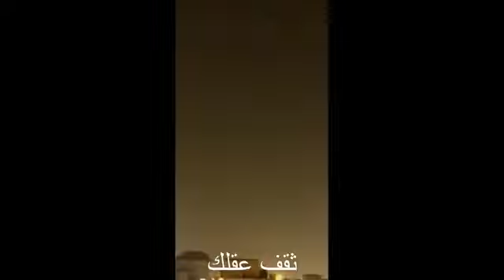عاجل مشاهد نادرة لاعتراض صواريخ في سماء العاصمة السعودية ⁧‫الرياض‬⁩ قبل قليل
‏⭕️🚀عاجل مشاهد نادرة لاعتراض صواريخ في سماء العاصمة السعودية ⁧‫الرياض‬⁩ قبل قليل ..يقال انها مطلقة من قبل ⁧‫الحوثيين‬⁩
‏التاريخ: ٢٨ مارس ٢٠٢٠